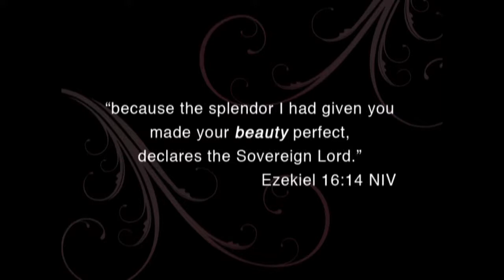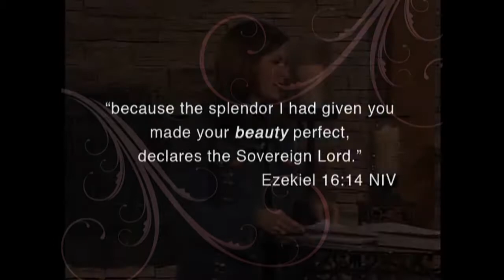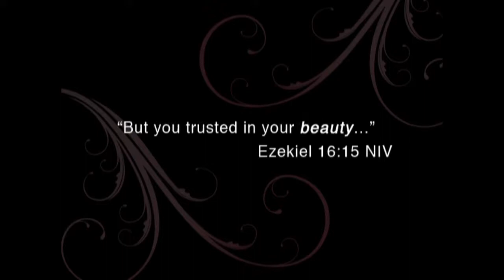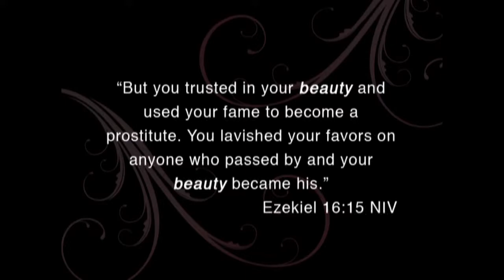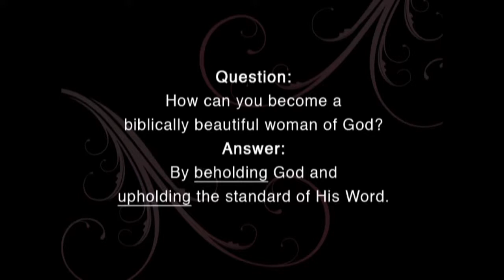"Beauty by THE BOOK” - Intro Week - full-length video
Intro Week – “Physical Beauty vs. Biblical Beauty” from Laurie Cole's Bible study, "Beauty by THE BOOK: Becoming a Biblically Beautiful Woman" an 7-week study for women. Meet five females from Proverbs and discover the dos and don’ts of biblical beauty in this practical, female-friendly study.